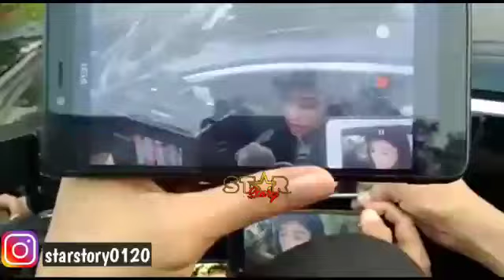DEWI PERSSIK SEBUT LESTI 1001. MAKSUDNYA APA YA?